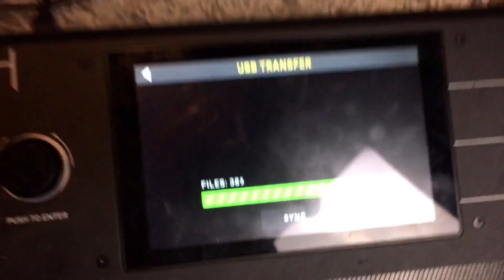Headrush Pedalboard Series-Changing Lock Screen Image